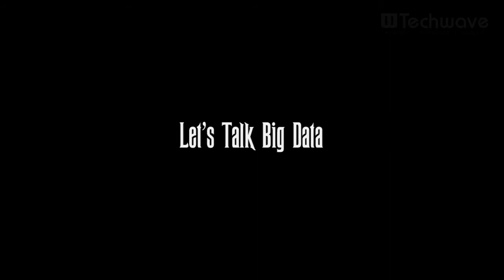Disney Data and Analytics Conference 2017 – Techwave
Join Techwave at the 2017 Disney Data and Analytics Conference August 23-24 in Orlando, FL. Gain knowledge on our Big Data Analytics solutions.